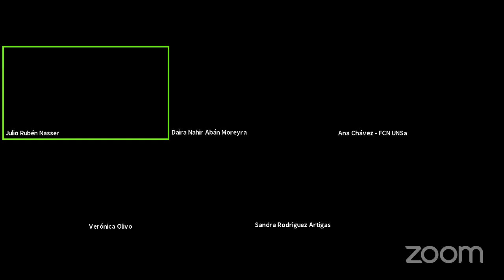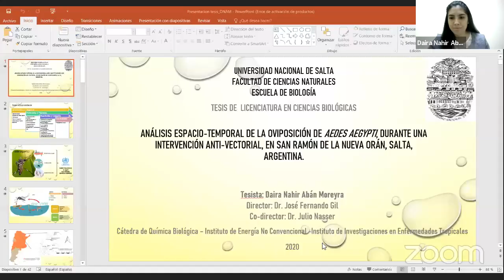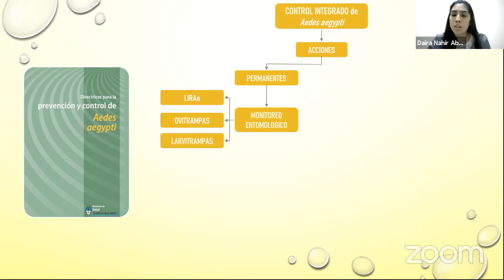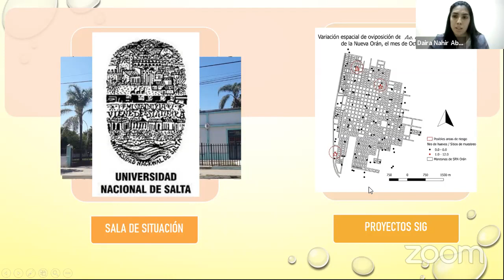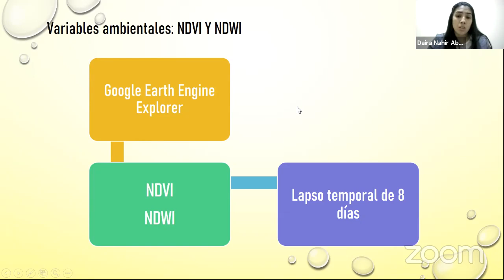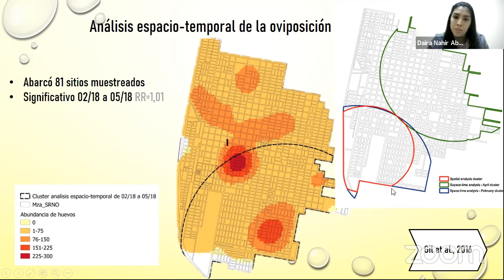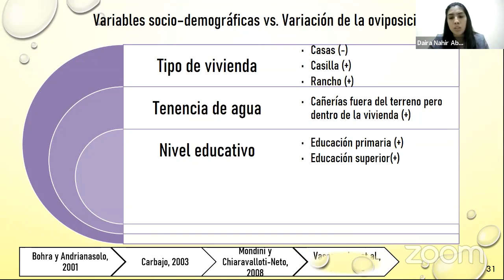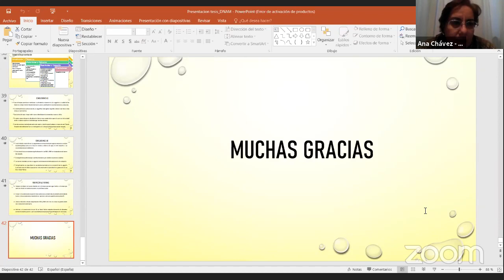Exposición - Tesis/Daira Nahir Abán Moreyra (LCB)